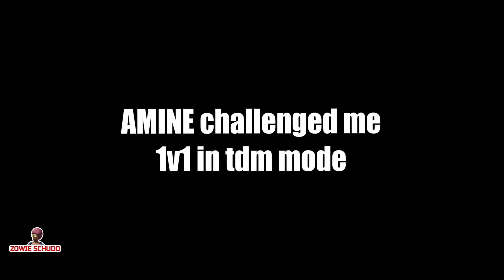AMINE challenged me 1VS1 in TDM, and this happened...😂🤣🤣 | PUBG MOBILE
pubg mobile exe
pubg mobile wtf moments
pubg mobile memes
pubg exe
zowie schudo
pubg
ant man
pubg mobile
kimo gaming
pubg exe indonesia
trolling noobs in pubg
pubg.exe
pubg trolling noobs
nemo gaming
pubg troll
pubg mobile exe
babji
noob trolling
pubg glitch
funny pubg.exe